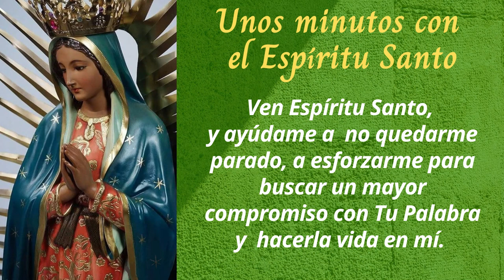Los cinco minutos del Espíritu Santo del día de hoy de 2024 en el cenáculo